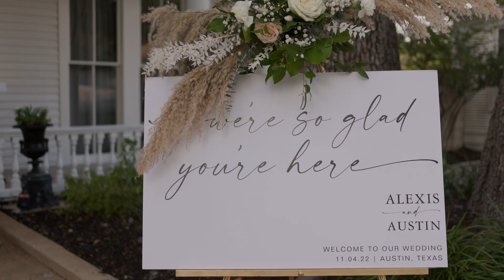Caswell Wedding Teaser - The Allan House - Austin, TX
Shot on Canon R6 with Canon RF 50mm f/1.8, Canon EF 70-200mm f/2.8L II, Canon EF 85mm f/1.8, Canon EF 40mm f/2.0, and Canon EF 50mm f/1.8 lenses.